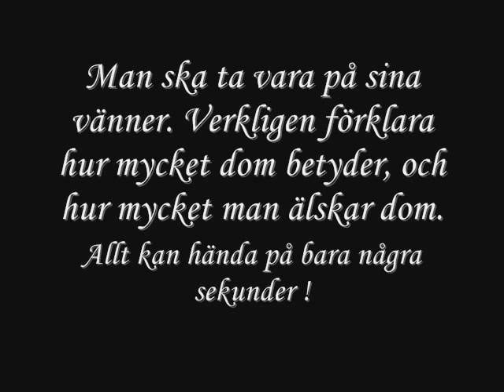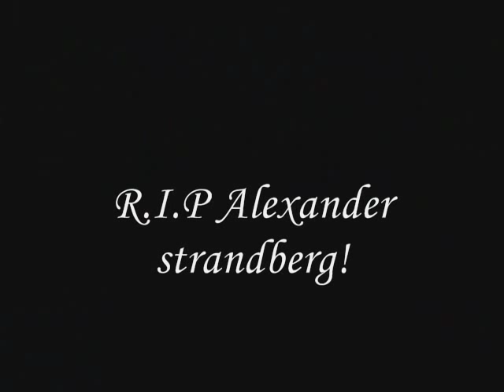Alexander strandberg R.I.P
Du var den gladaste och mest godhjärtade på person jorden. Vi alla saknar dig. Och tänker på dig.